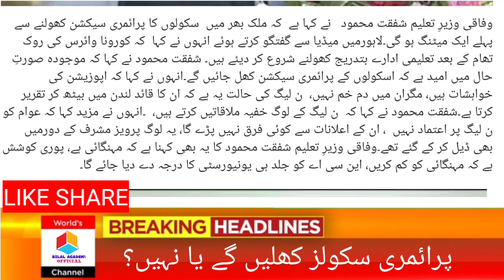Primary Schools Open Or Not|Education Minister Final Decision|Today Conference|Schools Closed Again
By Joining Our Channel, You will get Educational Videos on:
➤ Guess Papers
➤ Pairing Schemes
➤ Universities Admissions Alert
➤ Jobs Alert
➤ Important Questions (long xu0026 short)
➤ Scope of Programs offered by Pakistani Universities
➤ Current Affairs
➤ Government Jobs